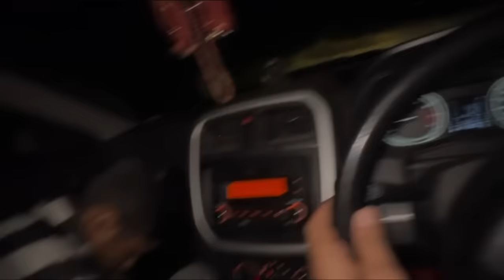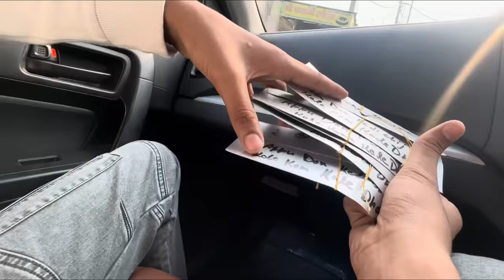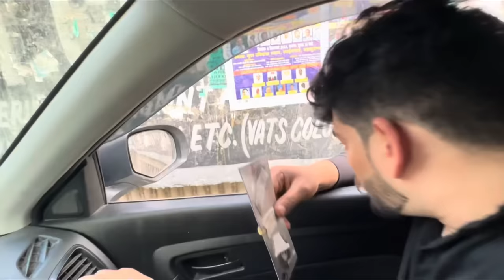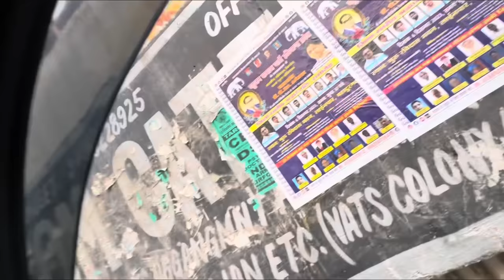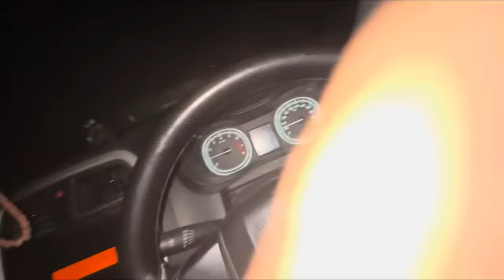Jiska dar tha wahi sab hogya 😰ab kya hoga